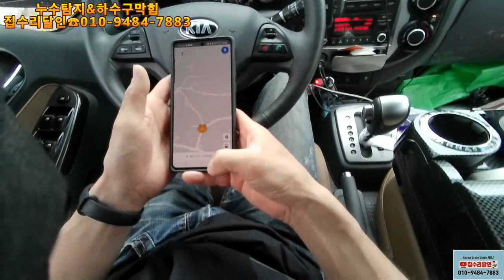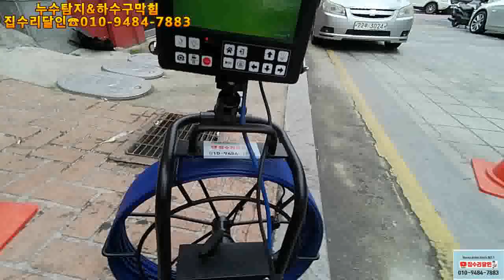고압세척 배관막힘 아스콘?제거 더블배럴 400바로 정리하자